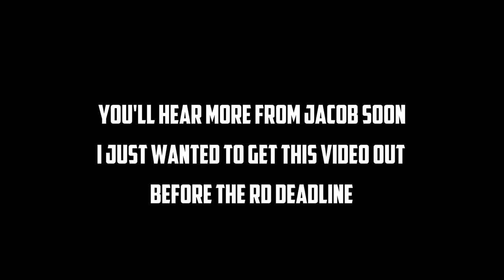TIPS FOR YOUR COLLEGE APPLICATION // YALE STUDENT INTERVIEW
Josh Beasley
206 Elm Street #201588